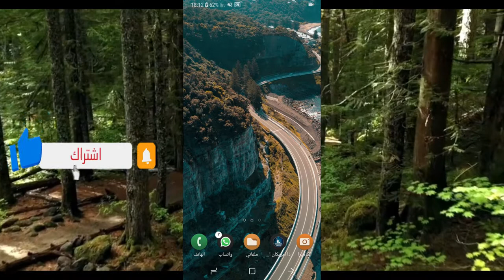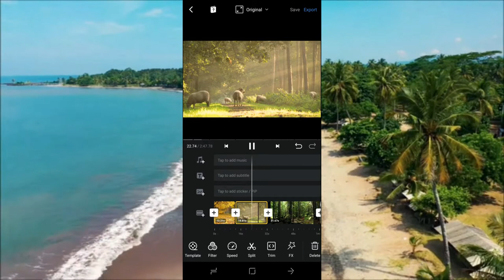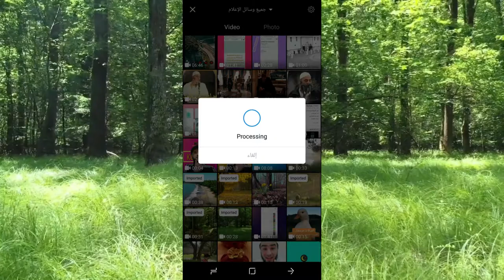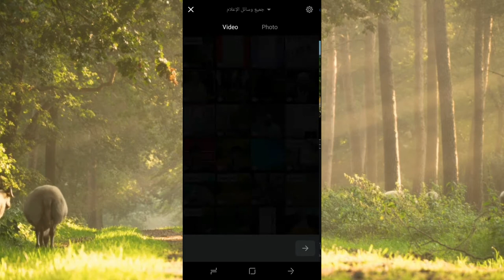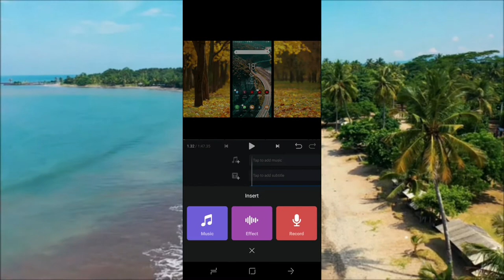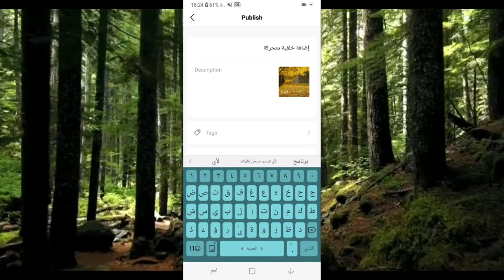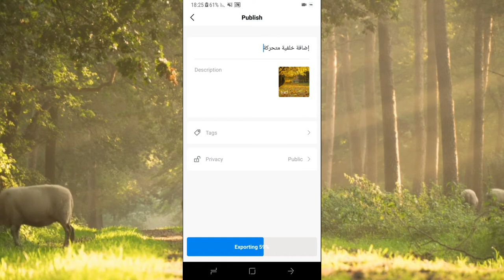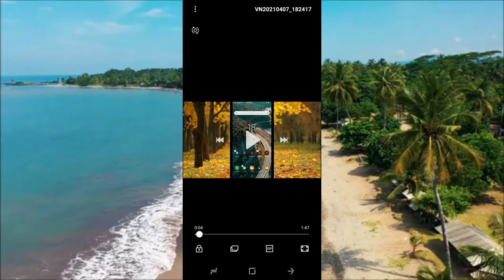إضافة خلفية متحركة أو صورة إلى خلفية الفيديو فقط بالهاتف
فيديو يشرحطريقة إضافة خلفية متحركة أو صورة إلى خلفية الفيديو فقط بالهاتف